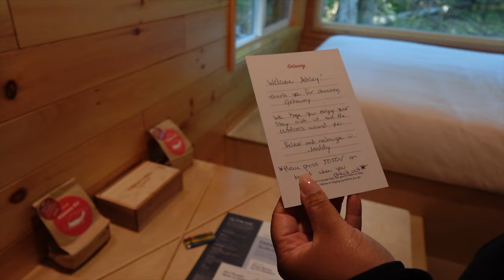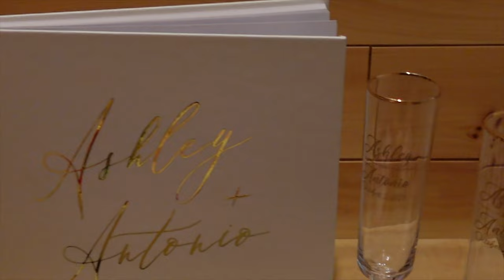Unlocking the Adventure: Our 1 Year Anniversary Vlog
Hey friends! It's been one year since we took our first steps on our Adventure journey. To celebrate, we've put together a fun video documenting every moment along the way. Check it out, and let us know what you think!